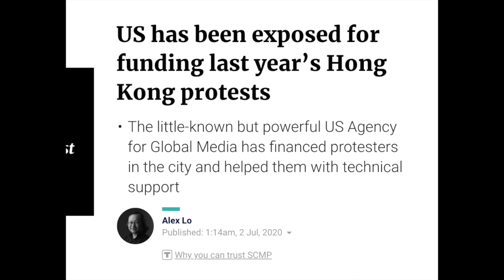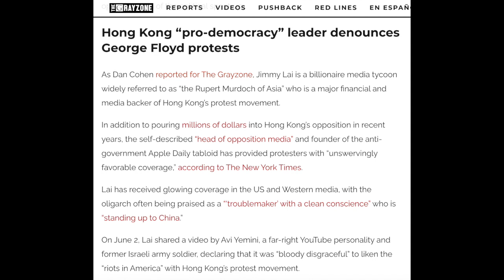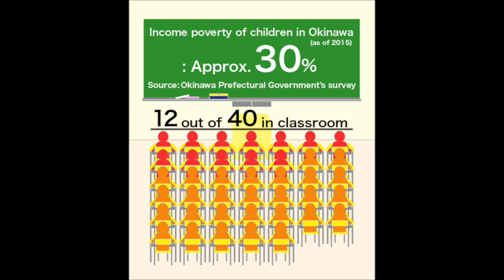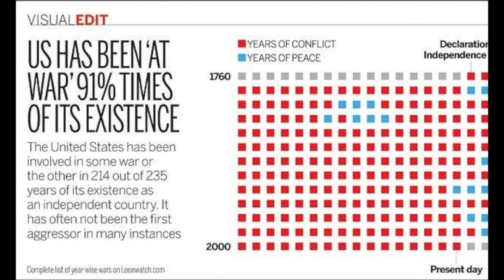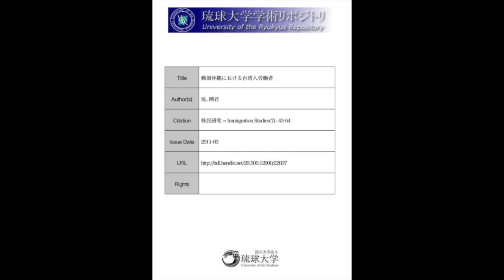Okinawa's largest newspaper publishes article supporting colonization | Uchinaguchi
The Ryukyu Shimpo, Okinawa's largest newspaper, published a strange article supporting the colonization of Okinawa.

Okinawan language with English subtitles.